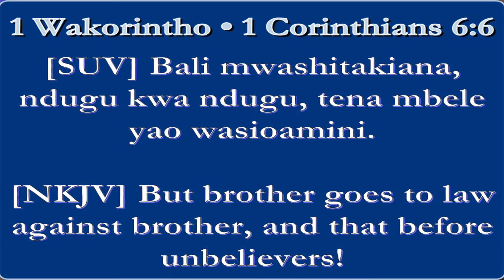MEN,Prepare Yourselves!!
Fourth Sunday after Trinity || KAMA CLIMAX  || Holy Communion  ||